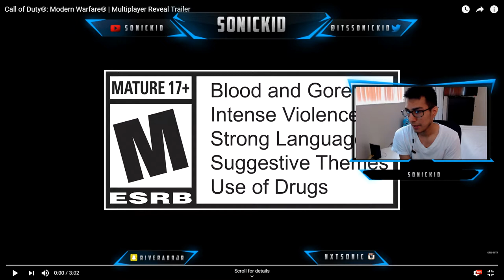CALL OF DUTY: MODERN WARFARE MULTIPLAYER REVEAL TRAILER REACTION!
Junior | 21

—$2.99/month. Cancel any time—